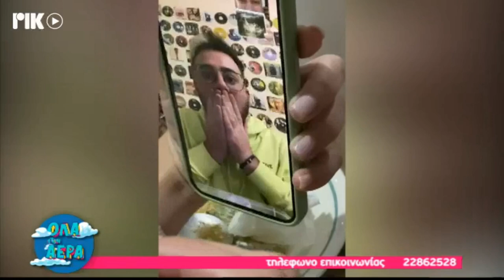Από την συμμετοχή μου στην εκπομπή ¨Ολα στον αέρα, Δευτέρα 18/4/22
Τη Δευτέρα 18 Απριλίου 2022 ήμουν καλεσμένη στην εκπομπή "Όλα στον αέρα", όπου επίσης καλεσμένη ήταν και η πολύ επιτυχημένη Κύπρια Τικτόκερ Pan Dragomir.